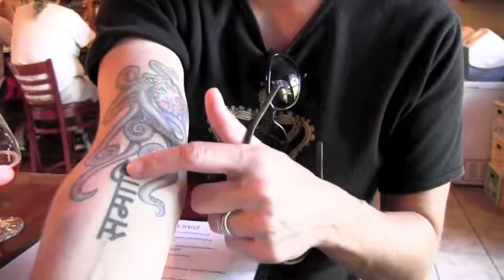Sailing Caribbean Day 6